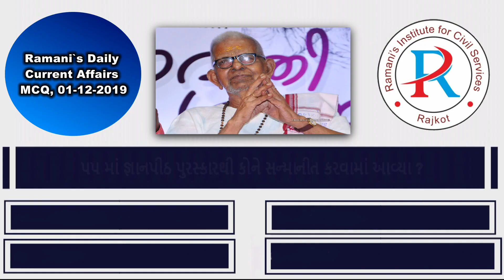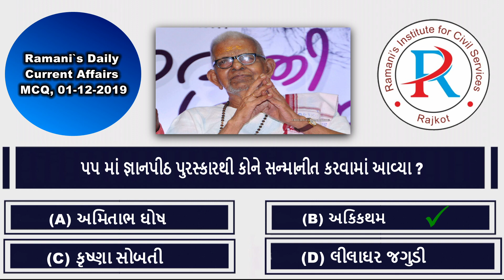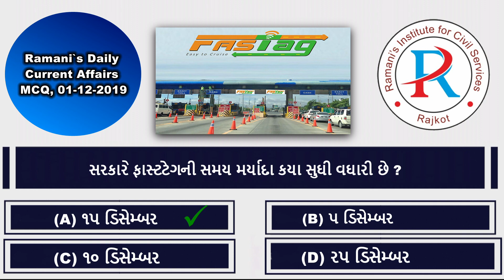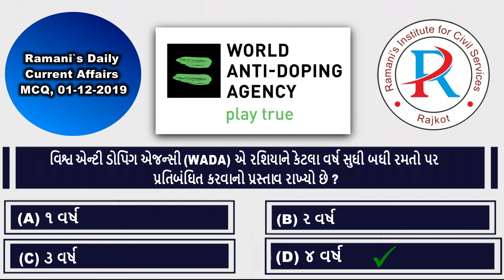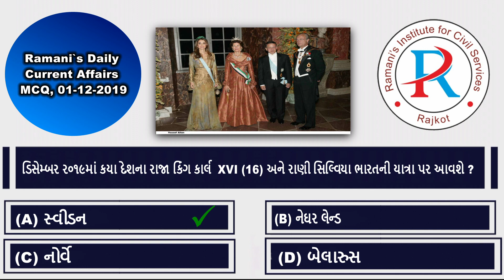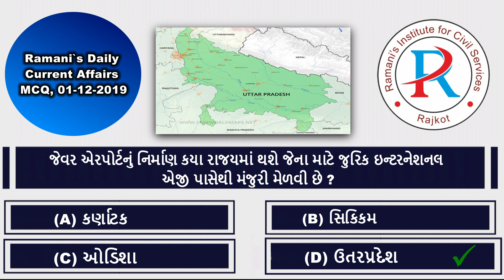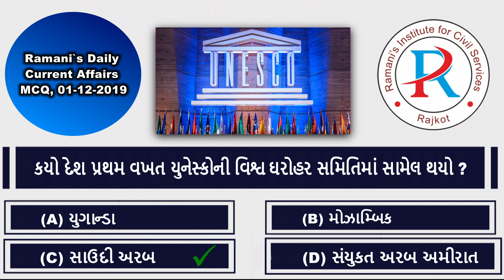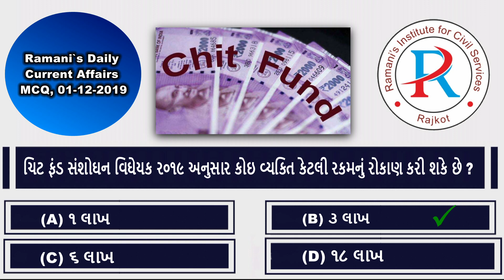Daily current Affairs MCQ / For GPSC, Class 1-2-3 Exam (01-12-2019)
Category
People & Blogs